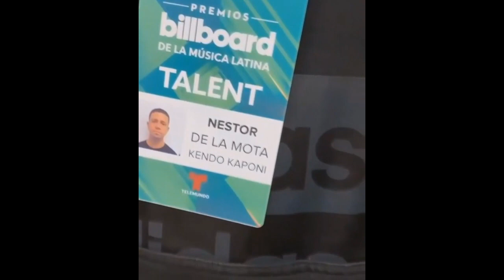Anuel AA y Jamie Foxx se han unido para un nuevo esfuerzo colaborativo